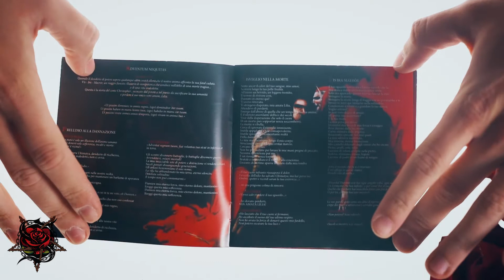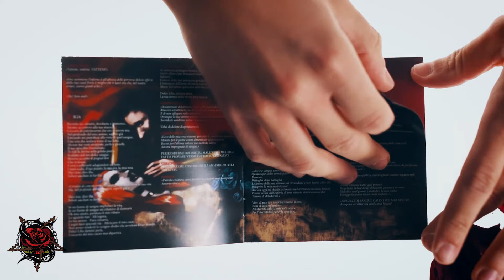Soul S Chains - Adventum Nequitas [Vis Ira Maeror Unboxing]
In the harsh time of digital music, WE STILL believe in the physical distribution.
Here for you what you'll find inside the "Vis Ira Maeror" booklet.

Lyrics :
Quando il desiderio di potere supera qualunque altra cosa è allora che il nostro animo affronta la sua fatal caduta.
Vis - Ira - Maeror
Un viaggio funesto, illusorio di onnipotenza che conduce nell'oblio di una morte tragica...
Questa è la storia del conte Christopher, accecato dal potere a tal punto da sacrificare la sua umanità
e perdere il suo unico vero amore, Lilia

"Ut possim dominare in omnis regnis, (ego) dominabor iter tuum.
Ut possim habere in manu hostes tuos, (ego) habebo in manu cor tuum.
Ut possim vivere omnes annos temporis,(ego) vivam in anima tua."